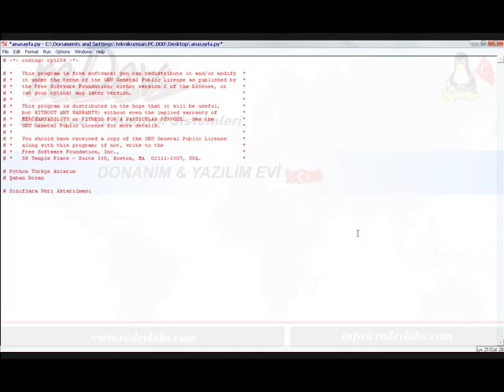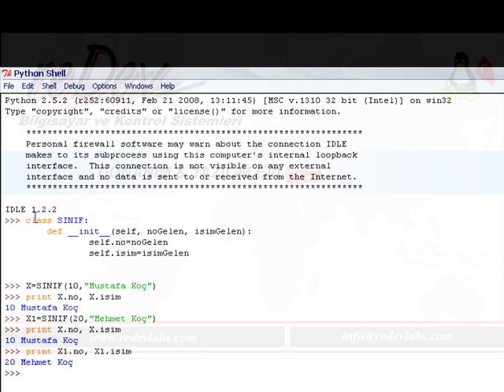10.2.python sınıflara-veri-aktarımı.mp4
Python programming programmer linux unix bsd solaris embedded rtos development developer web server internet trainer e-learning video tutorials manual e-books books guide lessons lecture jtag ice debugger reverse engineering hacking hacked tools batch break  snippet lib pardus mobil tutorial training scripts mac os ipod ipad nokia